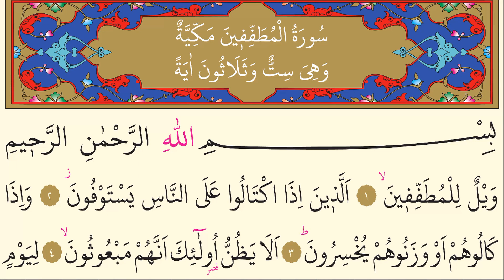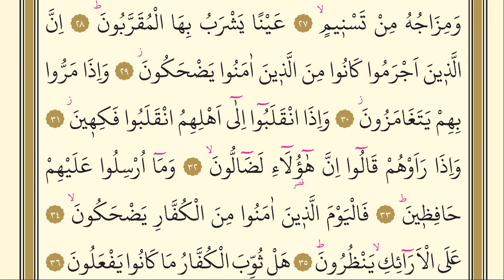83- Mutaffifin Suresi - AbdulRahman Al Ossi - Arapça (Yed-i Beyza)